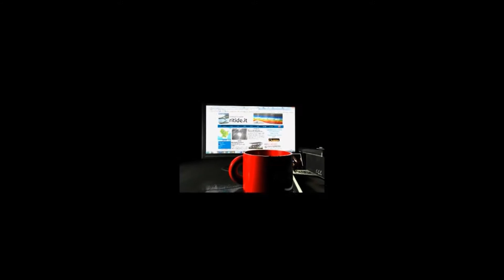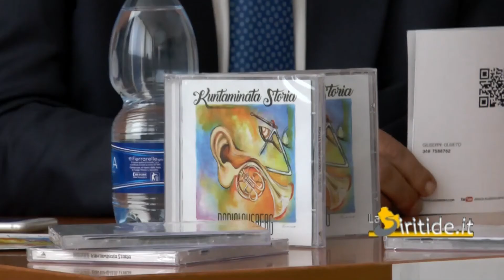Radio Lausberg al Pistoia Blues Festival 2017